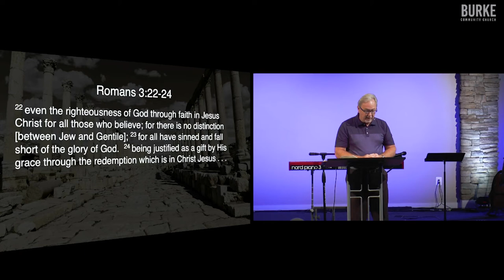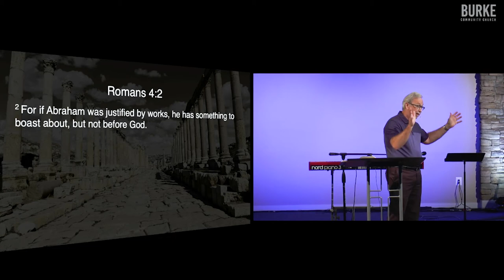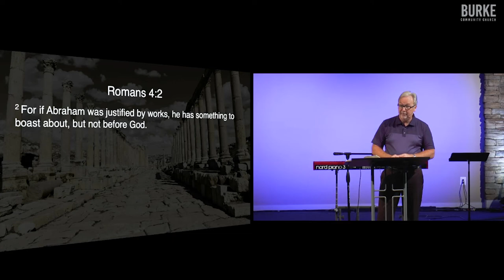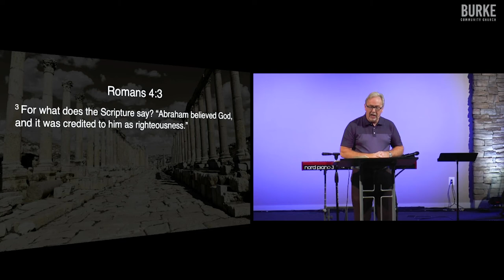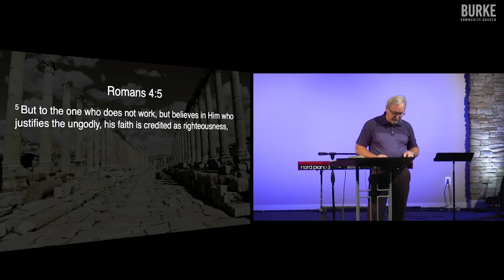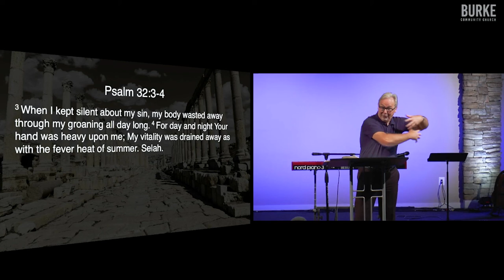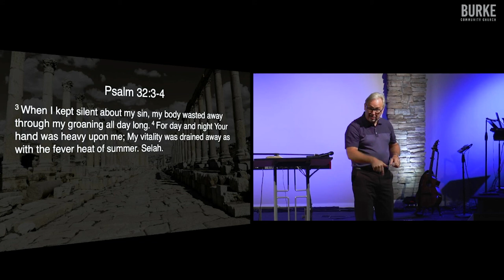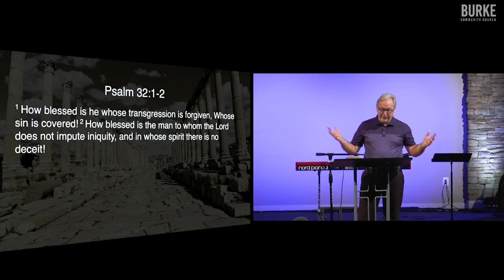Salvation by Faith, Not Works: Part 1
Salvation through Jesus Christ is not contingent on the works that we do but on the faith we have in Him.